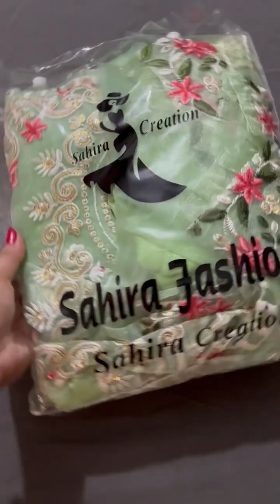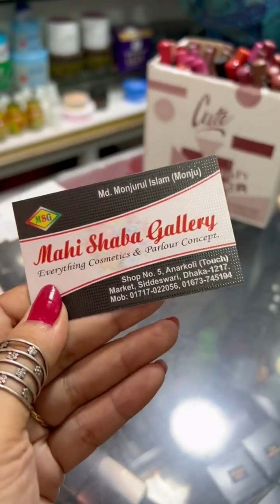মৌচাক মার্কেট পানিতে ডুবে গেলেও শপিং করা বাদ যাবে না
মৌচাক মার্কেট পানিতে ডুবে গেলেও শপিং করা বাদ যাবে না ||বৃষ্টির সময় সাবধান মৌচাক মার্কেট থেকে

🦋Instagram Id : I'm on Instagram as makeupbybunnyangel. Install the app to follow my photos and videos.

🦋প্রোডাক্ট প্রোমোশন অথবা কোলাবেরেশান করতে চাইলে